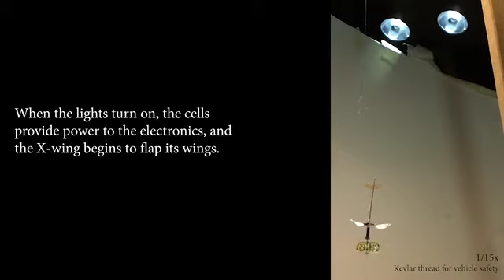Jafferis, Noah: Electrical & Computer Engineering (FCOE)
Video: Untethered Flight of the RoboBee X-Wing